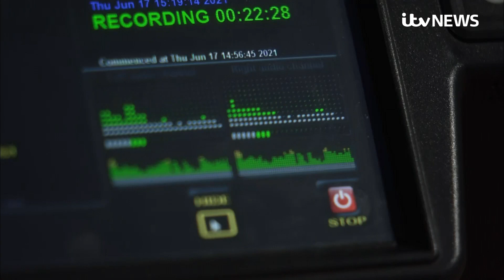'I was sexually abused for almost a decade but my case was dropped - until I fought back' | ITV News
A woman whose case was initially dropped by the Crown Prosecution Service after being sexually abused for almost a decade has spoken about her long-winded battle with the justice system.